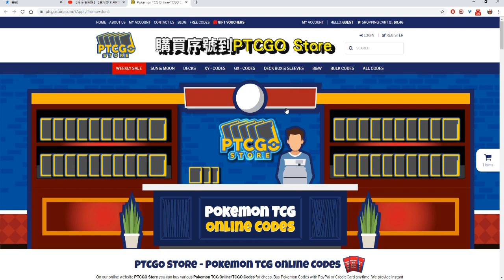【咚咚隆咚鏘】【寶可夢卡牌PTCG】【繁中版】噴火龍的自傷美學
到PTCGO Store買 PTCGO Code輸入代碼 "don5" 享5%折扣：

影片中出現的卡片，如果你有更好的想法，歡迎提出來讓大家知道，一起來討論吧~~

影片BGM
騒音のない世界